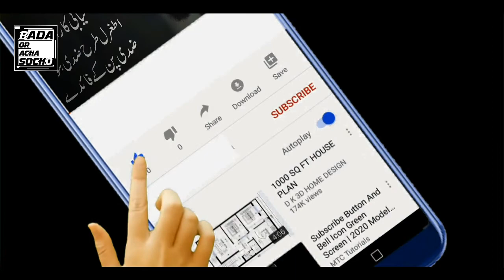Real Life Heroes | KIND AND TOUCHING ACTIONS | 9 animals people saving | bada or acha socho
Asalam o Aalikum :-)

in this video, I will show you the most beautiful  moment video. KIND AND TOUCHING ACTIONS.
You will see in this video how some people saved the lives of animals. "people saving animals".
i will show you in this video a Real Life Heroes. for example.
people save cats, people save dog, people save shark, people saving animals life, people saving animals lives.

➡️ My TOP 3 RECENT VIDEO

➡️ Ahadees about eid ul Adha | 10 Hadees of Hazrat Muhammad saw | 10 Ahadees EP:2 | bada or acha socho

➡️ History Of Alp Arslan In Urdu | History Of Great Seljuk EP-2 | Manzikert | BADA OR ACHA SOCHO

➡️ Short Random Fact EP 3 | Is Dihydrogen Monoxide Dangerous? | bada or acha socho

➡️ TOP 3 POPULER VIDEO

➡️ noyan ki moot kase hoi hai | ertugrul ka joht | how noyan died | ertugrul's lie | bada or acha socho

➡️ Who is Malhun Hatun in Kurulus Osman Season 2 | bala kahtun hi Malhun Hatun hai | bada or acha socho

➡️ In 2023, Ertugrul Grandson Will Become The Sultan of Turkey || 2023 Ma Kya Ho Ga